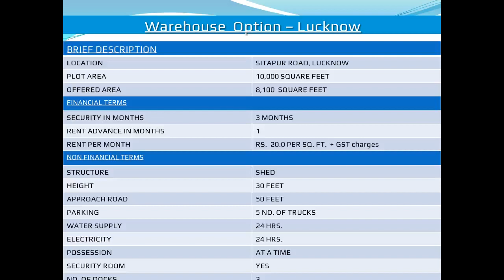Lucknow : Warehouse Godown Shed available for Rent in Sitapur Rd Lucknow (Contact +91-8826258544)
Are you looking for Warehouse Shed Factory  on Rent Lease BTS — built to suit Construction in Lucknow Uttar pradesh . We provide Warehouse Shed Factory of different size at different location.

We arrange warehouse Godown shed Factory space  on rent , lease and BTS — Build to suit construction . Size available is from 5000 sq feet to 800000 sq feet and more.

Warehouse shed factory is available in  Lucknow Uttar pradesh -  Gomti Nagar Indira Nagar Vibhuti Khand Hazrat Ganj Transport Nagar Bijnor Bakshi Ka Talab Chinhat Lucknow Kanpur Highway Kursi Road Gomti Nagar Extension Sarojini Nagar Aishbagh Dewa Road Jankipuram Banthara Dubagga Bijnor Road Charbagh Kanpur Road Sitapur Road Aliganj Rajaji Puram Daliganj Aminabad LDA Colony Keshav Nagar Para Jankipuram Extension Mati Gopal Nagar Mohan Road Vibhav Khand Mahanagar Mohanlalganj Sitapur National Highway Piparsand Matiyari Eldeco II Alam Nagar Lalbagh Amausi Mohibullapur Sector L Aliganj Gosainganj Manas Vihar IIM Road Naka Hindola Nadarganj Hindnagar Colony Kalli Pashchim Jafar Khera Arya Nagar Rahim Nagar Ahmamau Sector-6  Jankipuram Extension Ashiyana Colony Ganeshpur Rahmanpur Uttardhauna Abrar Nagar Junab Ganj Sector-11 Indira Nagar New Jail Road Vigyan Khand Vinayakpuram Sector-9 Indira Nagar Agra Expressway Lolai Sector-5 Vikas Nagar Daroga Kheda Bani ETC..

Warehouse is ready for lease in   Lucknow Uttar pradesh .A strategically located warehouse is crucial to the survival of a business. We help businesses find the warehouse, industrial, and flex space that fits their operation, their budget, and their future. Plenty of warehouses spaces available in strategic locations and at attractive rate

We have a huge databank of warehouse space, Shed, Factory and industrial space for storage or manufacturing purpose.

Our special advisors handles the customers and meet the needs in a timely manner. We guarantee professional customer service without problems with professional hand. We provide the best service to india and world customers.